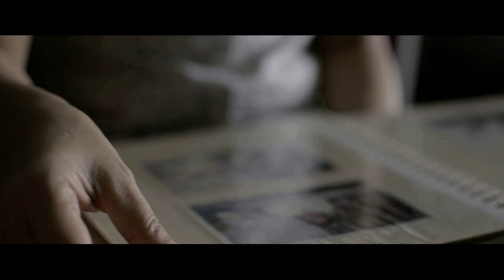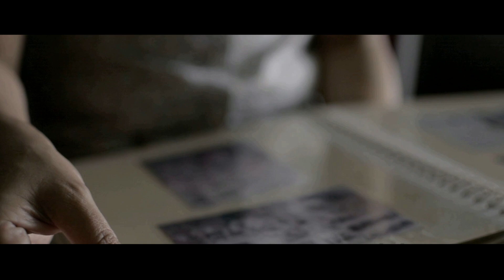Ирина Аллегрова ( Молитва )